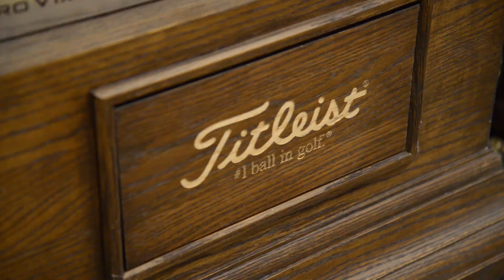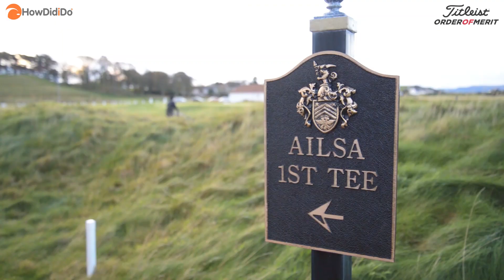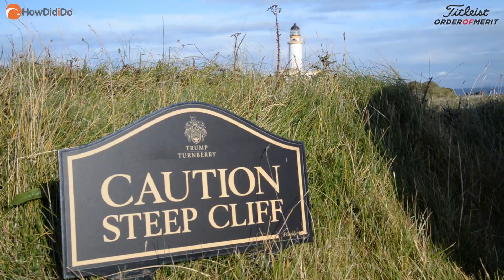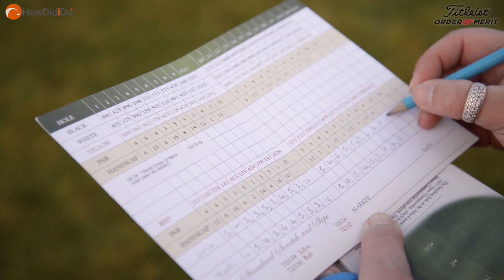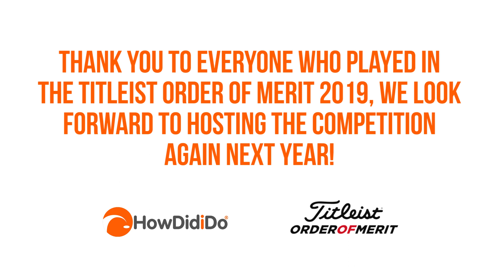Titleist Order of Merit GRAND FINAL 2019 at the STUNNING Trump Turnberry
The 2019 Titleist Order of Merit Grand Finals powered by HowDidiDo were held at one of the world's most desirable golf resorts, Trump Turnberry.

Watch as LET Player Sophie Walker takes you on a tour of what it's like to play in the Grand Final of Europe's largest amateur golf tournament.

Thank you to our title sponsor Titleist and every HowDidiDo member who entered. We will see you again in 2020.